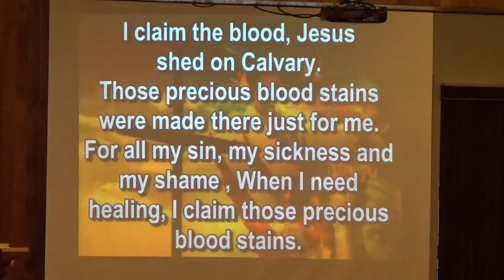I Claim the Blood